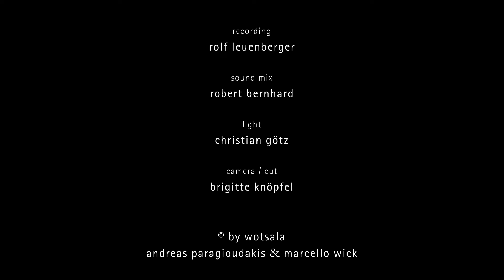Orpheus & Eurydike: Orpheus searches the words of love by wotsala: part 1/11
Improvised music in 11 images (part1/11)
recorded live on march 15, 2021
This song is with handpan and laute.
If you want to Support us (developing projects, recording, filming):
For Switzerland: Marcello Wick, St.Gallen: IBAN: CH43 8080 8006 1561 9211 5
For people from the EU: Andreas Paragioudakis, Bregenz: IBAN: AT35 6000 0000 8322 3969